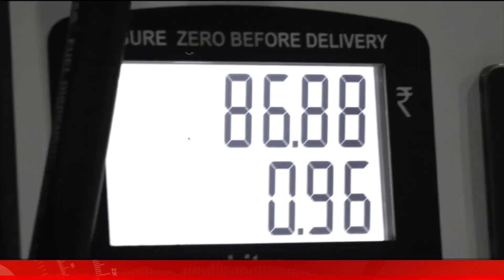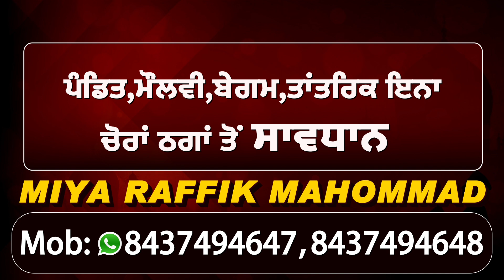Petrol, Diesel और Gas Cylinder की कीमतों ने छूआ आसमान, लोग हुए परेशान